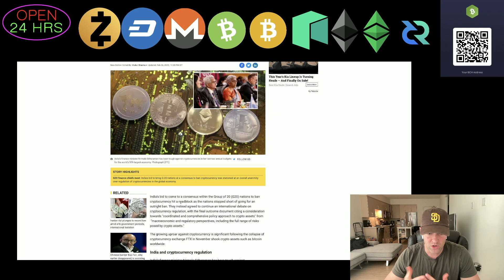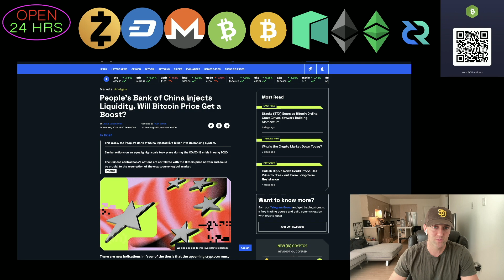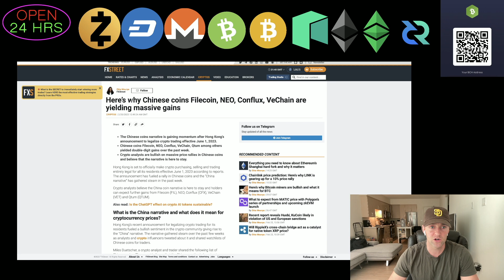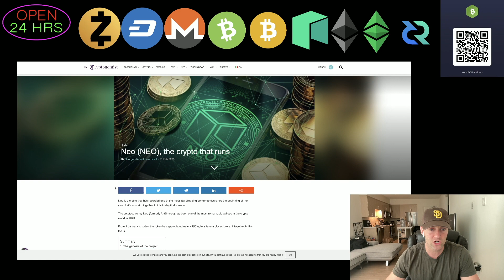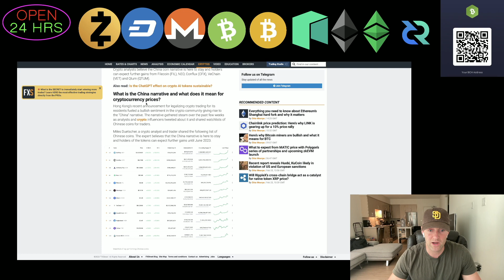Asia Cryptocurrency Rally Continues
Do you think Asia will drive the next Crypto Bull Run? In this episode I present the facts on how that could play out. Major Chinese cryptocurrencies like NEO, Qtum, and CFX have all seen major gains recently. Hong Kong has stated that Cryptocurrency trading should be legalized by June 1, 2023 to retail participants. Below is some information if you'd like to look into this further.

🔥China’s only public blockchain, Conflux, sees CFX price skyrocket 1,300% in 2023: China’s only public blockchain, Conflux, sees CFX price skyrocket 1,300% in 2023:

🔥G20 finance chiefs meet: India's bid to ban cryptocurrency stopped at consensus for regulation: